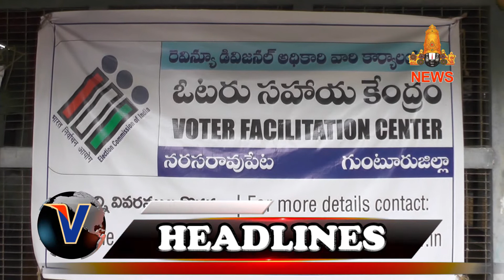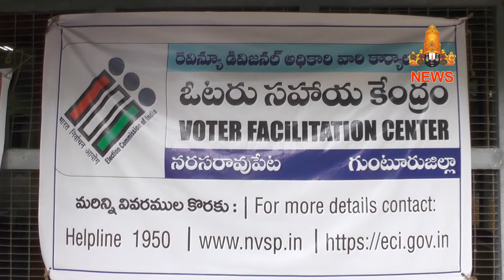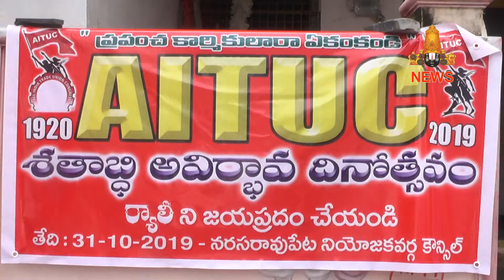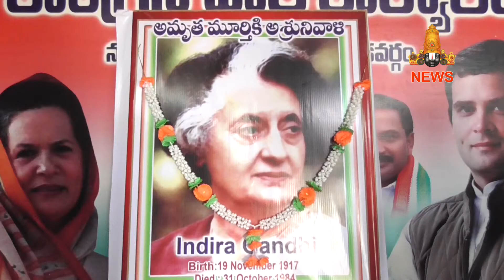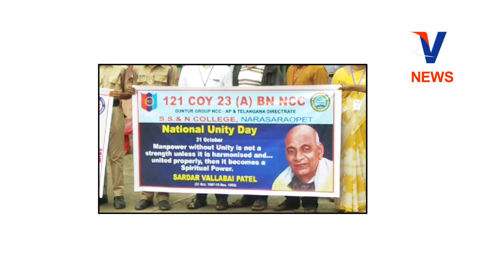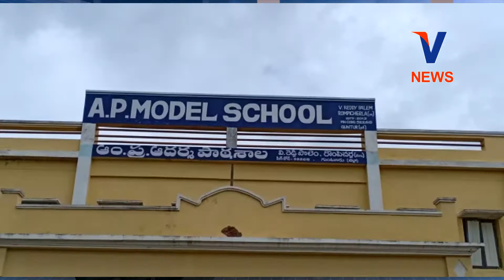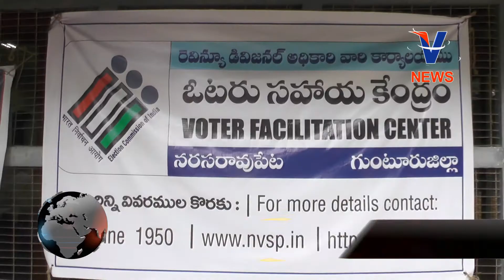31 OCTOBER 2019 V CHANNEL NEWS NARASARAOPET